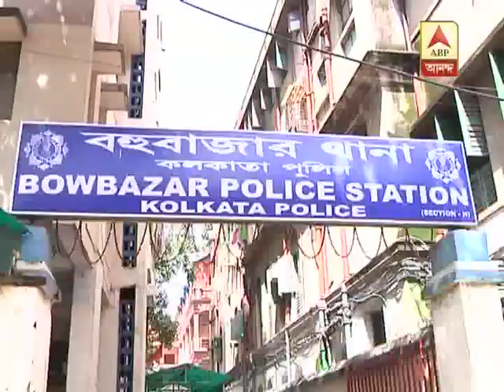Bike stunt: police injured, 3 youth arrested